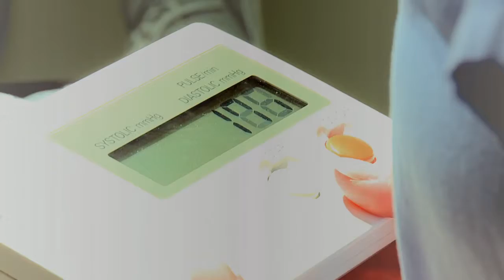Castlefield Clinic, Manchester